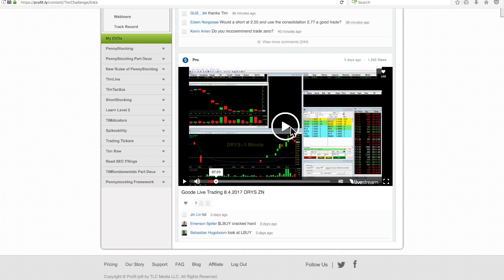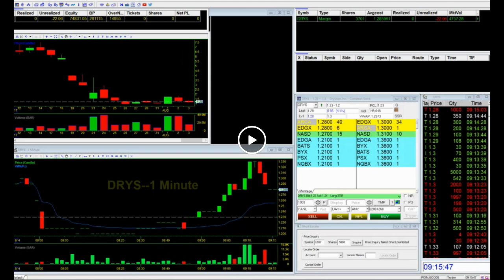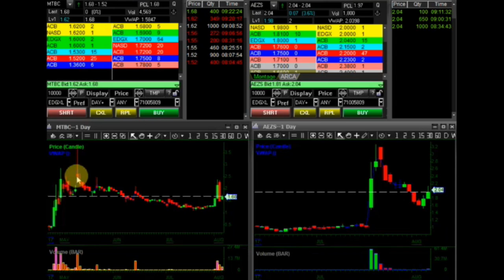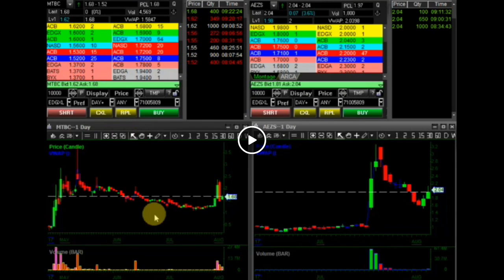Jonk Duz PennyStocking Week 28 (Tim Sykes challenge)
Sarah Underwood video - goo.gl/wVbdKK
My Dad's book - goo.gl/dfiexV